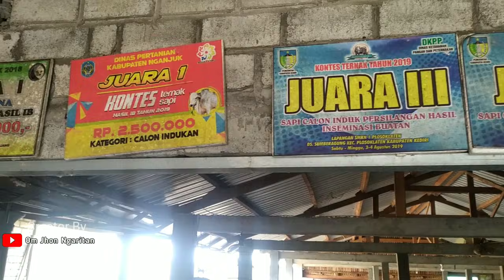Sapi Indukan Super & Calon Induk Super Koleksi Mas Anto || Ubay Jaya